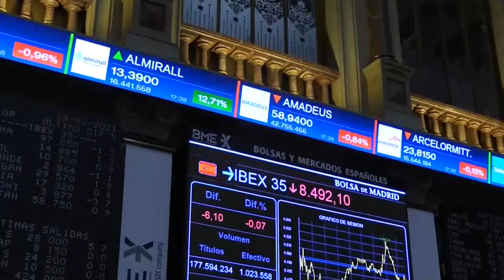El Ibex aguanta los 8 500 puntos inmune al retraso en la vacunación contra el Covid